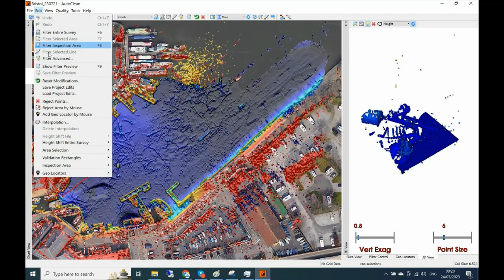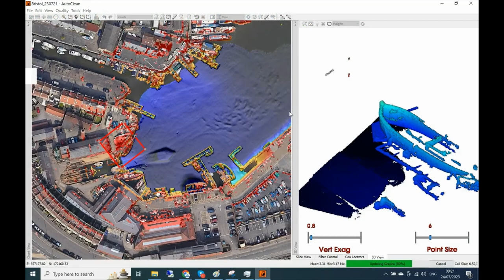Pico-Tech MB-130 Surf - Applanix POSMV Surfmaster in BeamworX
The PicoMB-130 facilitates ultra-high
resolution surveys on man-portable USVs
and small survey vessels.
PicoMB-130’s small size, low weight and class
leading power consumption allow rapid mobilisation,
simple launch and recovery and long endurance.
PicoMB-130-Surf comes with an industry leading
inertial navigation system fully integrated within its
deck unit, speeding and simplifying mobilisation and
reducing costs.
PicoMB-130 is supported by industry standard
acquisition and processing software, BeamworX®,
EIVA NaviSuite®, Xylem HYPACK®, Teledyne PDS®
and QPS QINSy®.